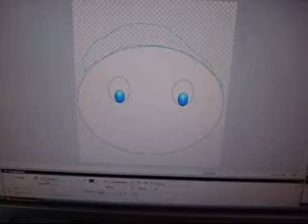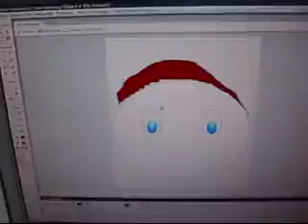CT Tuxtla Los mimos de siempre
Los mimos de siempre es uno de los talleres donde los visitantes se divierten a más no poder ya que además de aprender a realizar emoticones en Fireworks también ellos se convierten en verdaderos mimos, ete video muestra a visitantes entre 7 y 9 años, primero con las herramientas que fireworks tiene realizan una imagen normalmente es una cara y después con los comandos de copiar y pegar pueden forman los movimientos para tener un emoticon animado.